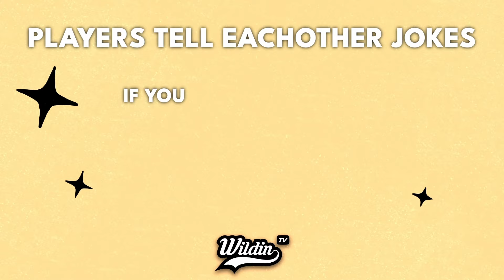Dad Jokes | Bottoms Up SEASON 2 | JAYDIN vs. GARRETT 🤣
Video features:
Jaydin: @jaydinpommer
Garrett: @ciggarrett_